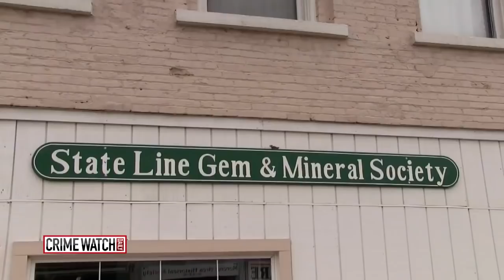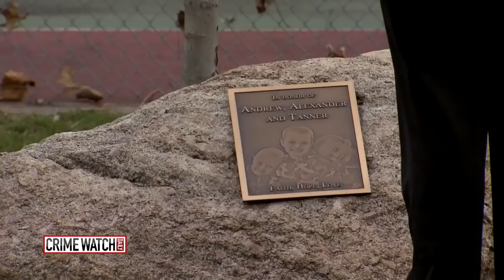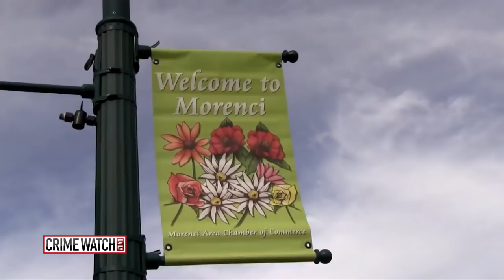The Skelton Brothers Mystery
Families all across America gather on Thanksgiving, but for one Michigan mom, Thanksgiving is the day her three children disappeared. Since that day, police have received thousands of leads. But the questions remains: Where are these three boys?